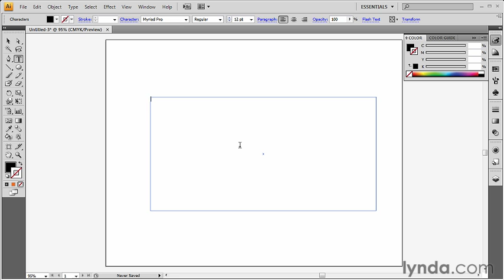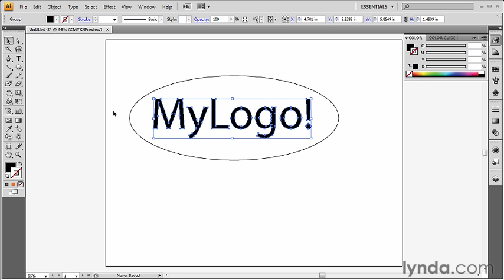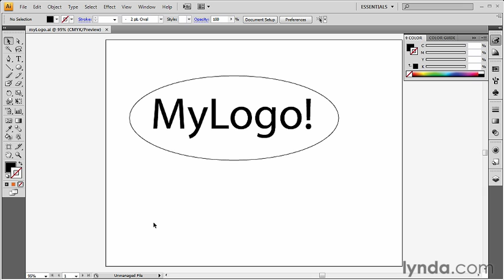3ds Max Essential Training 11 Exporting paths from Adobe Illustrator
TP : Tutorials Point : Simply Easy Learning.